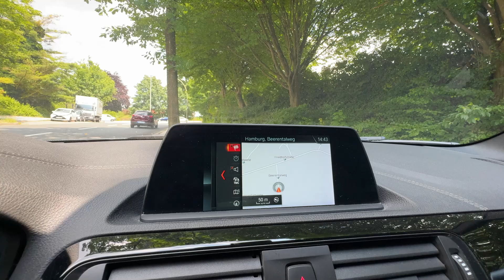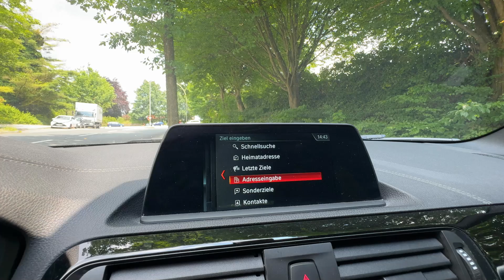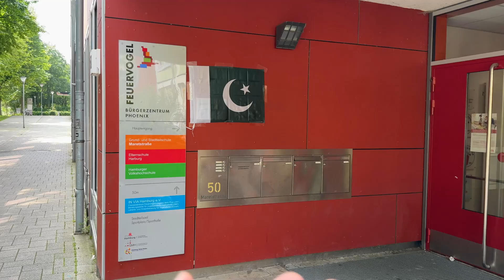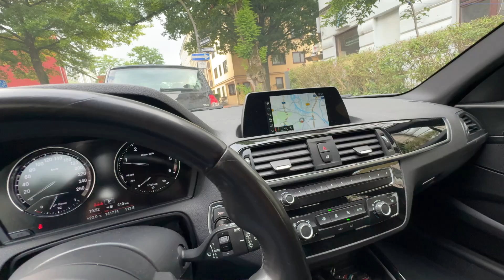Eid Festival 2024 🔥| Eid Milan Party Py Rangeeli Zakhmi Ho Gaie 🥲😓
Hi,
welcome back for another vlog! In this one, I'll show you how Pakistanis celebrate Eid-Festival abroad, specifically in Hamburg, Germany.

Today's Eid Milan Party was organized by the Pakistani community in Hamburg, Germany. And let me tell you, it was a wonderful event with a lot of delicious, spicy, and abundant Pakistani dishes, including Pakoras, of course. In addition, we had music with a variety of songs that kept the atmosphere lively. I think you would have enjoyed it too!